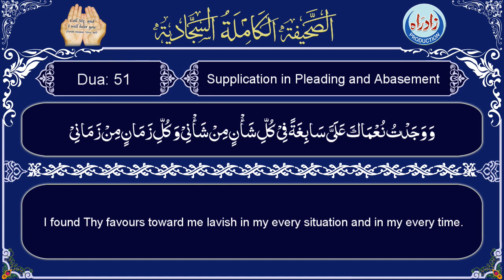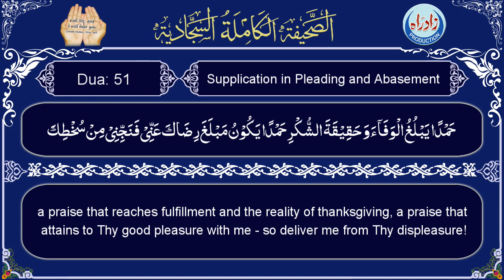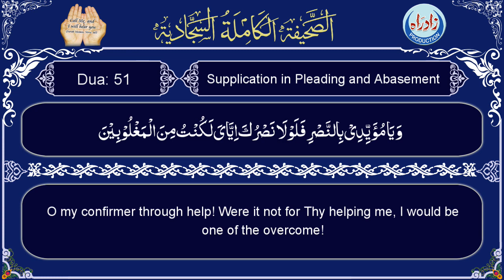Sahifa Sajjadia | Dua 51 part 3/6 with English translation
Sahifa Dua 51   Supplication in Pleading and Abasement part 3